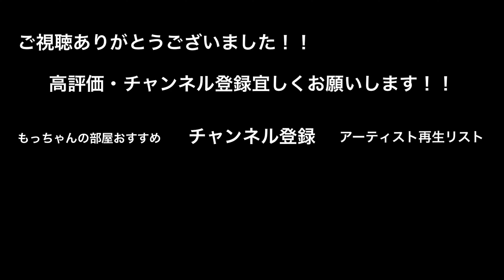【カラオケバトルに出演‼︎】2人の歌声が綺麗過ぎてまじで聞き惚れた‼︎愛のかたまり/Kinki Kids（D.Y.T 新宿路上ライブ）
『もっちゃんの部屋』は音楽活動を頑張る人達の力に少しでもなれるように、次世代の歌うまにスポットライトを当てるYouTubeチャンネル。

路上ライブを中心としたシチュエーションで、音楽と日常の音との融合を楽しんでもらう。

⭐︎動画紹介⭐︎

2. ‪路上ライブのレベルを遥かに超える２人の奇跡のハモリが凄い！！【366日/HY】‬

3. ‪うますぎる歌声に、通る人がたくさん立ち止まった‼︎愛をこめて花束を/Superfly（acane 08.11 新宿路上ライブ）‬

4. ‪思わず【うまっ】と言ってしまうラストに注目！！歌うますぎる2人組！！366日/HY‬

5. ‪【衝撃⁉︎】歌うまの歌姫が歌い始めた瞬間！！めっちゃたくさんの人が立ち止まった！！マリーゴールド /あいみょん（acane 06.02 新宿路上...‬

6. ‪たくさんの人が立ち止まった男3人組の歌声がやばいっ！！あいみょん/マリーゴールド （三浦風雅&杉田ゆういちろう&Kenshin 05.13 新宿...‬

7. ‪【衝撃…】原キーで歌おうとするも結局2個上げで歌ってしまう男性が凄すぎた‼︎Pretender/Official髭男dism（acane&大川晴...）‬

8. ‪【歌うま】歌い始めた途端にたくさんの人が立ち止まった歌声が凄いっ！！瞬き/back number（福田賢太 06.08 新宿路上ライブ）‬

9. ‪【号泣注意‼︎】歌うま3人の歌声が曲にマッチして、聴いてる人を最高の気持ちにしちゃう3人組が凄いっ‼︎アンマー/かりゆし58（大川晴也&acan...‬

10. ‪【衝撃の歌唱力】飛び入り参加した人が歌った瞬間、ざわめきと鳥肌がやばい！！Alicia Keys - If I Ain´t Got You（ac...‬